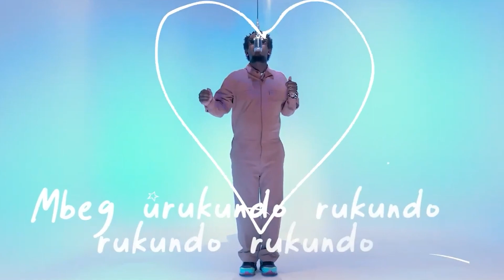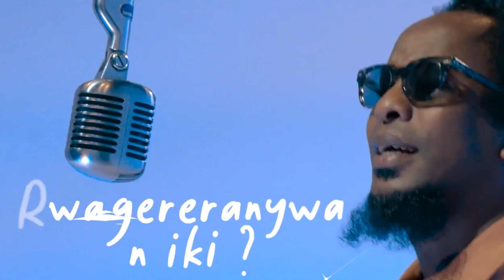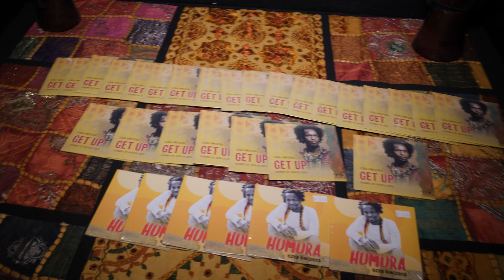U&I TALK SHOW presents: EZRA KWIZERA - NEW ALBUM RELEASE NIGHT - JOURNEY ALBUM - in CANADA 2022.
U&I TALK SHOW with Ausares - Louise UWACU ...

Was there at the EZRA KWIZERA - NEW ALBUM RELEASE NIGHT -

As Recorded at the HUBCAST Media Productions Studios on NOV. 19th 2022 - in Surrey - Greater Vancouver, B.C. , CANADA.

This episode is showcasing some of the best moments at the event ... and sharing the top interviews and conversations that U&I had with The talented EZRA KWIZERA, and other Artists, Entrepreneurs, Entertainers, Guests and Friends and others at this wonderful album release event.

TUNE in to see and share all the FUN and LAUGHTER that U&I TALK SHOW with Louise UWACU had covering this great event ...

THE PLACE FOR ALL U&I TALK SHOW VIDEOS.

Follow Ausares - Louise Uwacu, Host of U&I TALK SHOW on Instagram

U&I TALK SHOW Also AIRS on TELEVISION - TUNE INTO: SHAW-MULTICULTURAL - CHANNEL 04 IN VANCOUVER, CHANNEL 10 IN CALGARY AND CHANNEL 901 ON SHAW CABLE

AS of SEPT 2022 ... the schedule is as follows:

AIRS on WEDNESDAYS @ 8:30PM
AIRS on FRIDAYS @ 1:00AM
AIRS on SATURDAYS @ 6:00PM
AIRS on SUNDAYS @ 3:30AM

Check your local guide for full schedule...

Tune in...

U&I TALK SHOW is an independent media production